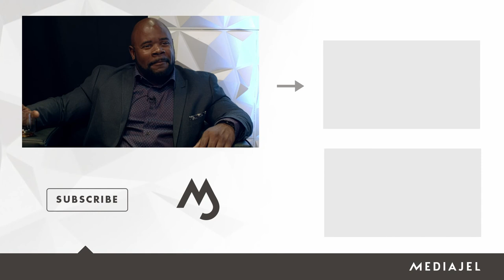3 Deep Questions with Merida 01 : Pete Kadens of Green Thumb Industries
MediaJEL TV hosts The Episodic Visual Podcast and TV show, Three Deep Questions, with Host Mitch Baruchowitz of Merida Capital Partners from Vegas at the 2018 MJBizCon. In this Episode, Mitch interviews Pete Kadens with Green Thumb Industries and discusses the emerging markets of medical and recreational cannabis across the US and in Canada.

Interested in Green Thumb Industries? Check out their website!

Interested in the MJBiz Conference? Check out their website for info, upcoming dates and tickets!

This video is produced by MediaJel, a Cannabis Advertising Agency providing SEO, Google Ads, Programmatic Advertising, Mobile Display Advertising, Video Production and Editing, also in CBD and Hemp.